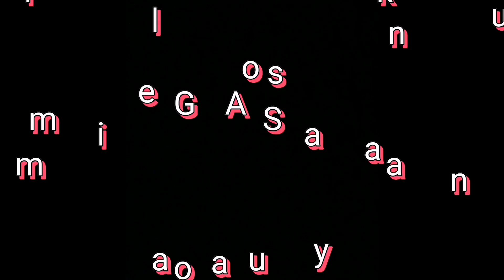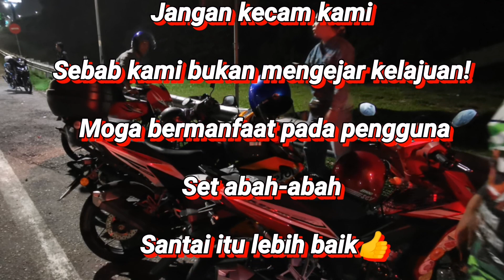Test Spoket 14/39 VS 15/43 // Repsol vs Two core!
Ujian test spoket nak tengok perbezaan pikap dengan Top speed... Nanti nak try retio spoket lain pulak...